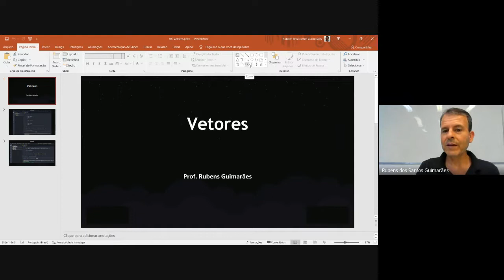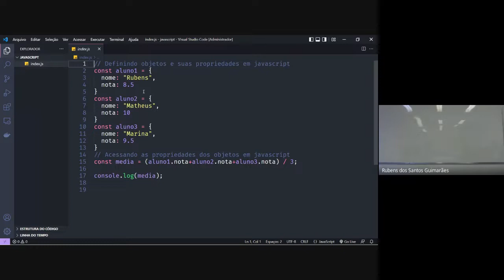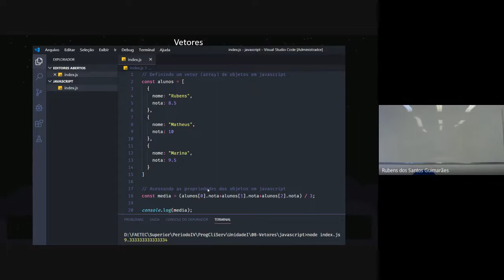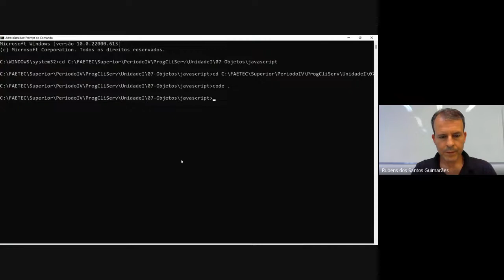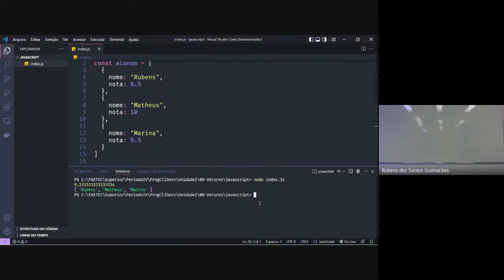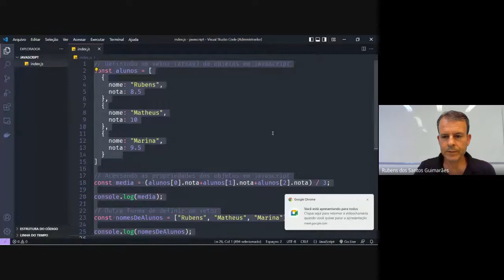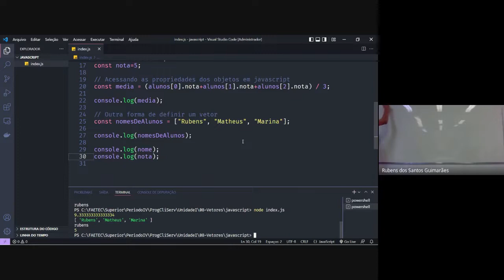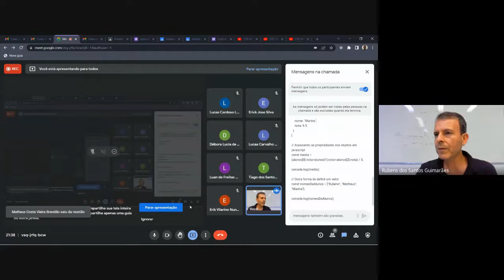T301-Introdução-à-Lógica-Aula-20220504 - Objetos e Vetores